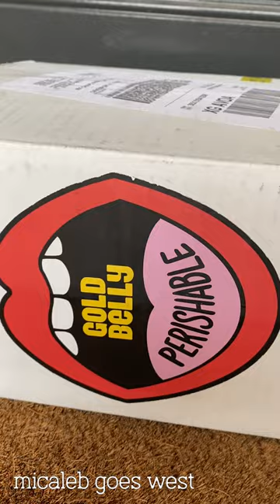$60 worth of donuts on Goldbelly...is it worth it? | Federal Donuts from Philly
We tried Goldbelly for the first time, ordering $50 worth of donuts from the famous Philadelphia staple, Federal Donuts. Was it worth it? Check out this short to get our full experience and review.

Where we went:
Goldbelly

Welcome to MiCaleb Goes West! We are Caleb and Michelle West, and we have a full blown case of wanderlust. We have dedicated as much of our lives as possible to traveling the world, finding adventures, hanging out with amazing people, and eating and drinking everything in our path.  Now our adventures continue as we try to show our little girl how much fun this world can be when you spread optimism and aren’t afraid to try new things. We may not be professional Youtubers, but we are professional life-lovers.  Nothing gives us a natural high like experiencing something new, and we aim to have fun in everything that we do.  We would love to share our adventures with you.  Welcome aboard!